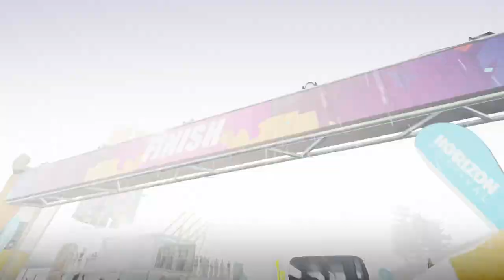Driving a Jeep (Day 10) - Forza Horizon 2 Gameplay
Here are a few races that I do driving a Jeep in Forza Horizon 2.

0:00 Intro Video
0:17 Riverbed Cross Country
3:45 Ridge Sprint
6:10 West Colline Cross Country
8:32 Highway Sprint
14:43 Town Square Circuit
18:28 Outro Video

If you want to view more Forza Horizon 2 playlist video content, click on this link here to view all my gameplay playlist

Thumbnail Photo Credits:  Forza Horizon 2 Logo (Logopedia - Fandom)